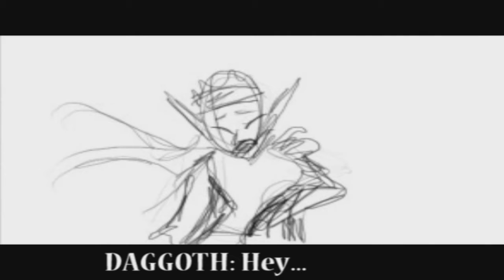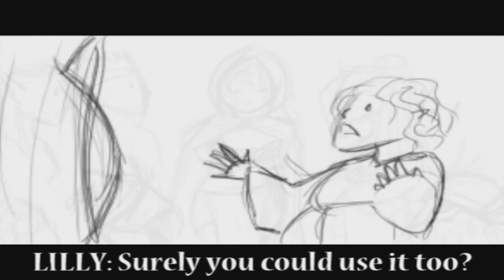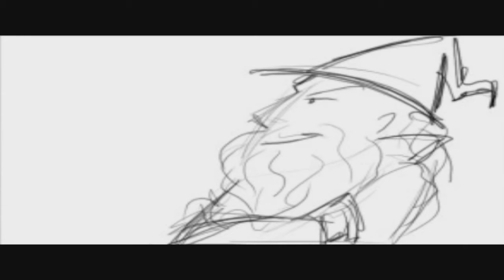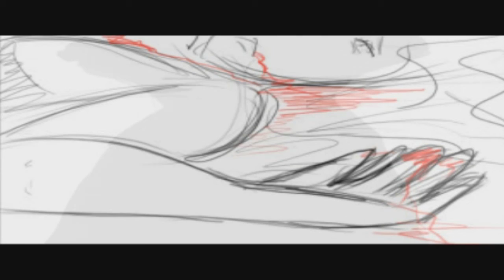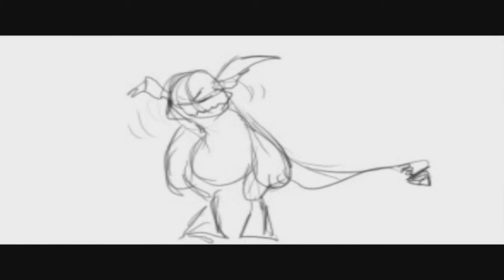ImpOssible Intro Scene Animatic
The Introductory Scene Of ImpOssible, In Concept Form :D

Flash Movie Created By Mercedez Chan
Edits and Tweaks Done By Danielle Whyte
Sound Effects, Voice and Final Render By Dom Coles